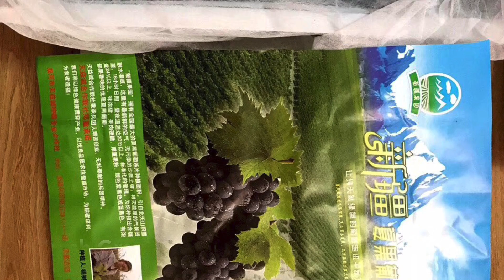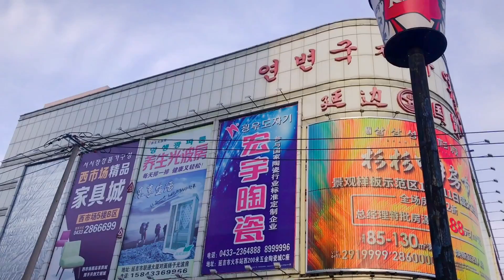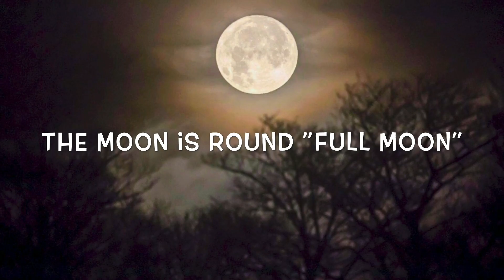Chinese Mid-Autumn Festival 2020 - (VLOG#15) Sir LOUIEGEE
-   Sir LOUIEGEE

To see more upcoming videos.  Kindly give this video a THUMBS-UP if you LIKE and enjoyed watching SHARE and give your COMMENTS down below.

     -  The Mid-Autumn Festival is also known as Moon Festival or Mooncake Festival. It is a traditional Festival celebration, celebrated by many different East and Southeast Asian people. It is the 2nd most important holiday after the Chinese Lunar New Year with a history dating back 3 Thousand years. When China's Emperors worshiped the moon for bountiful harvests. The celebration is called Chuseok it means Autumn Eve in Korea and Tsukimi it means Moon Viewing in Japan. - The festival is held on the 15th Day of the 8th Month in the Chinese Lunar Calendar.

China's National Holiday Oct.

-   A Summer Escapade “GLASS BRIDGE” in Longjing - China 2020 Turned Into The Jungle? (Part 2) - (VLOG#7)  Sir LOUIEGEE